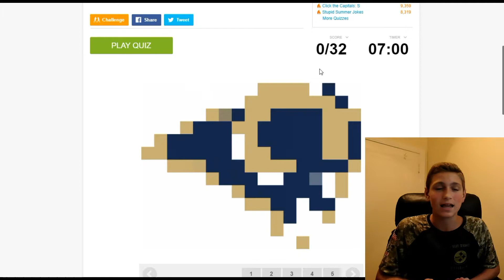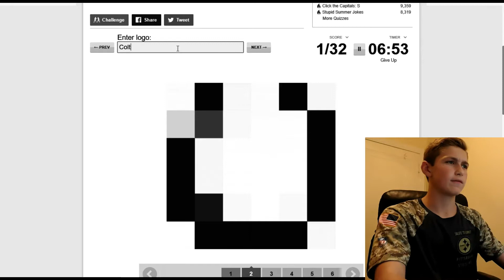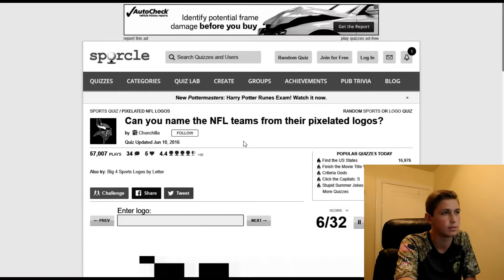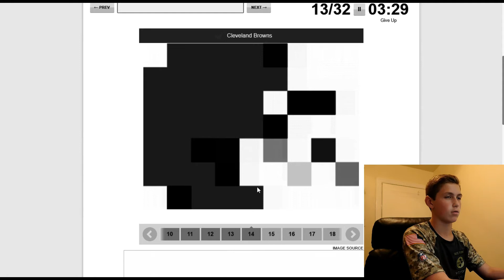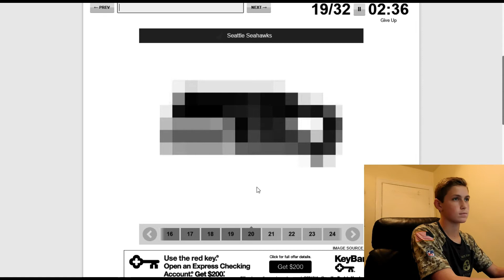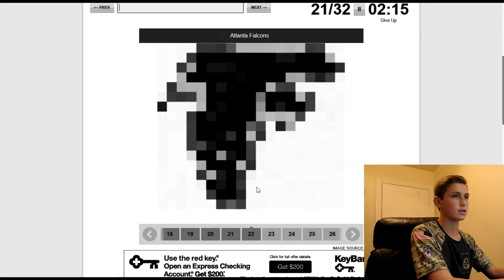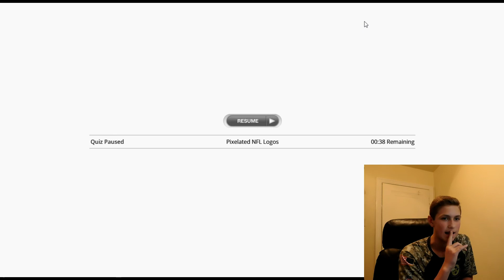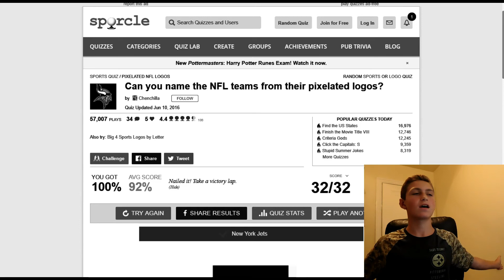CAN YOU FIGURE OUT THESE PIXELATED NFL LOGOS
In this video, I try and guess which NFL logos are which, but there is a twist, they are PIXELATED!

Sorry that I have been gone for so long I promise Ill get back to a schedule soon.

Hope you guys enjoyed watching and guessing with me.

Music used...

Social...

 pinky-25